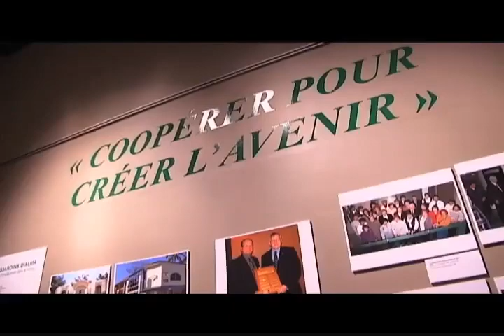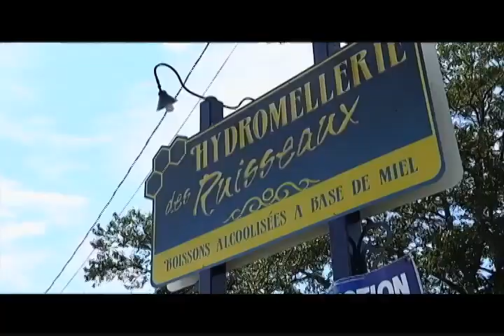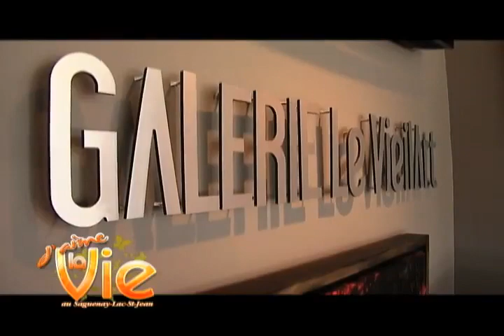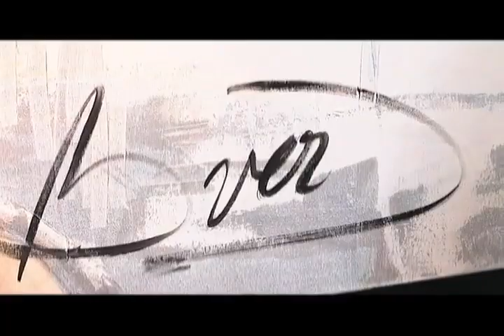J'aime la vie au Saguenay-Lac-Saint-Jean (Alma)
Présentation de la ville d'Alma dans la MRC de Lac-Saint-Jean-Est.